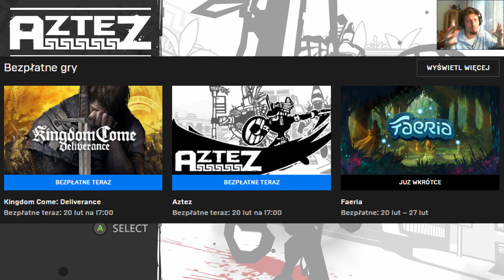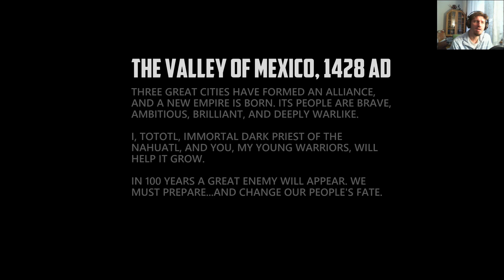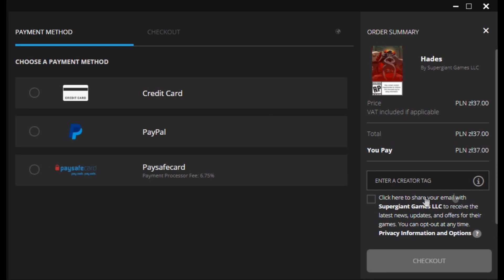Epic Overview #90 - "Aztez" za DARMO!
Przy odbiorze bądź zakupie gry, pamiętajcie wpisać "Wizzu" w tag kreatora, będę bardzo wdzięczny ^_^

1) Napisz gdzieś wewnątrz paczki (kartka, świstek papieru - cokolwiek, byle NIE na privie na YT/FB bo się pogubię) czy sobie życzysz czy nie, żeby unboxing od Ciebie ewentualnie trafił na juczuby i jak tytułować paczkę ("paczka od -Twoje imię-" czy "paczka od -podany przez Ciebie nick-"). Jeśli nie napiszesz, to zakładam, że mogę wrzucać na YT z podanym nickiem/imieniem.
2) Nie wysyłaj mi nic za co mogę oberwać ja, lub możesz oberwać Ty. Nie, to nie było wyzwanie, raczej prośba i pobożne życzenie. Ale jak już chcesz mi wysłać tego świeżo zakoszonego Rembrandta, to spoko i obiecuję, że Cię nie wsypię.
3) Ślij na adres (tak, to "poste restante" przed imieniem ma tam być):
51-645 Wrocław